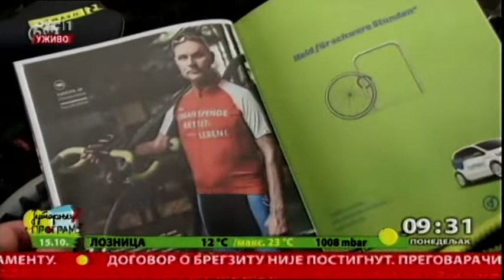Pokrajinski parlament Bavarske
Stižemo do Bona gde nas čeka Saša Bojić, novinar DW.